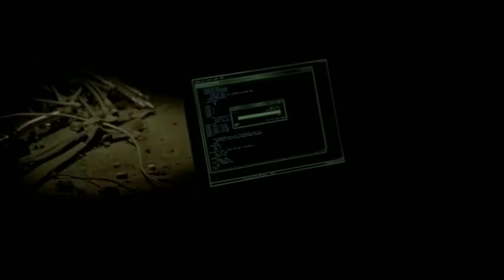Ironman all suit up scenes with armour adventure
Watch Ironman best suit up scenes

With armour adventure song

Best scenes from 2008 to 2019

Ironman

And mostly always keep smiling